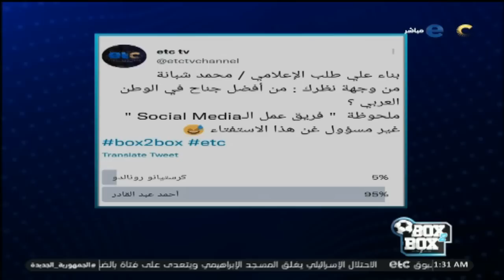شبانة اتحدى،وجمهور الأهلي مخيّبش..شاهد تعليقات الجمهور على اكتساح أحمد عبد القادر لكريستيانو رونالدو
شبانة اتحدى، وجمهور الأهلي مخيّبش 🔥😂 .. شاهد تعليقات الجمهور على اكتساح أحمد عبد القادر لكريستيانو رونالدو في استفتاء Box2Box 👇😅